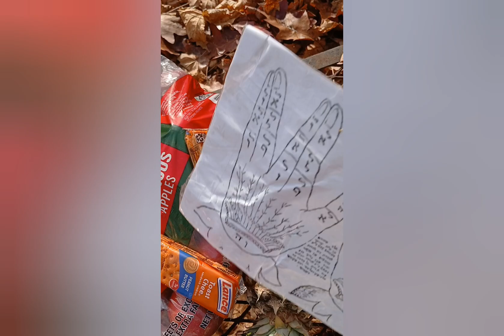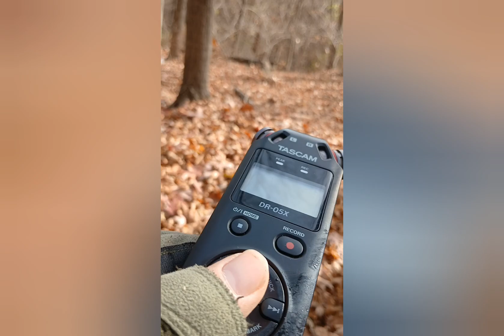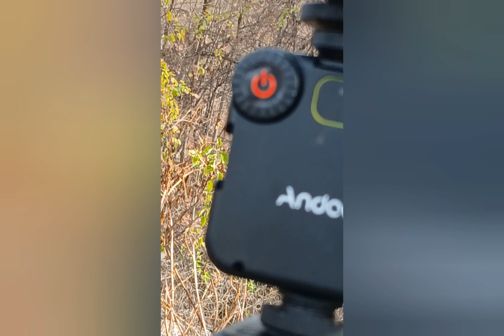Checking Gift And Retrieving Gear